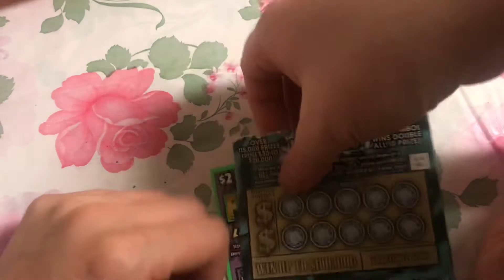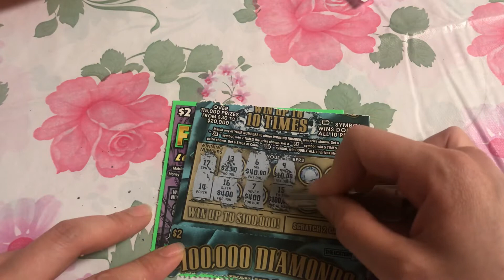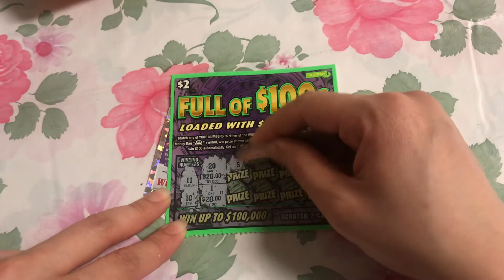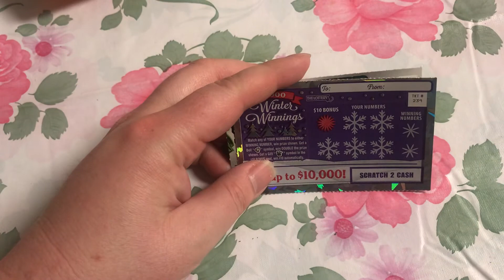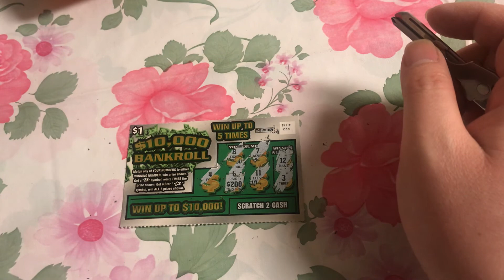vé số cào ở mỹ - trúng là vui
*Chào mọi người ! Mong rằng máy bạn sẽ thư giãn về  video vé số cào bữa này nha .
*miễn phí Đăng ký và ủng hộ channel se7en up
nha :
*bản quyền thuộc về : se7en up
*copyright  by se7en up 👉🏻 do not reup